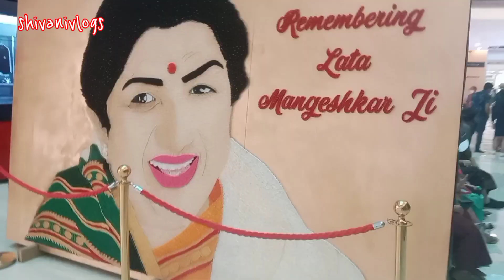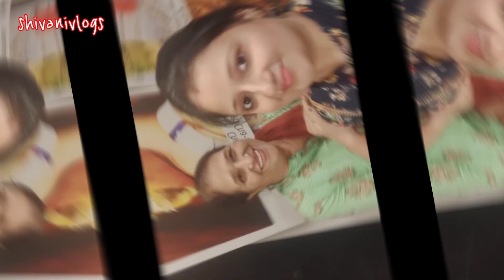Fun at Ambience mall vasant kunj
Stay safe
use mask
Take care.. see you all in next video.